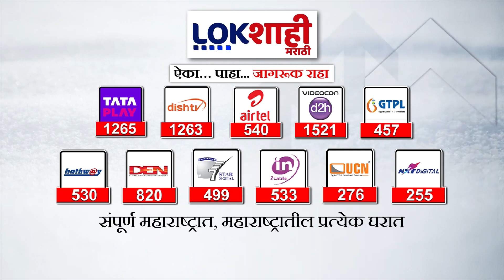Headlines | दुपारी 12.00 च्या हेडलाईन्स | 26 May 2024 | Lokshahi Marathi Headlines | Marathi News